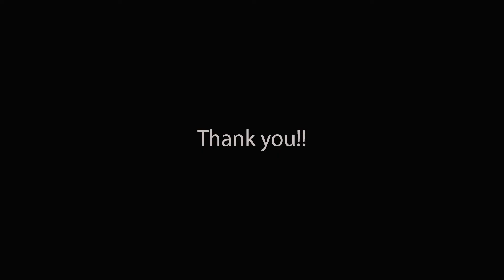Suderman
Dr. Suderman was voted "Top Doc" by his peers.
We asked him to share his thoughts on being recognized as Top Doc.

                                    MISSION STATEMENT

“To greatly improve quality of life for those suffering from chronic pain.”

The Javery Pain Institute provides advanced pain management in a practice that places a premium on compassionate care and respect for the individual.

We provide effective therapy that restores hope and well-being to those struggling with chronic pain—including severe and resistant pain—and those who are affected by their struggle—families, friends, employers, and others who depend on them.

Category
People & Blogs